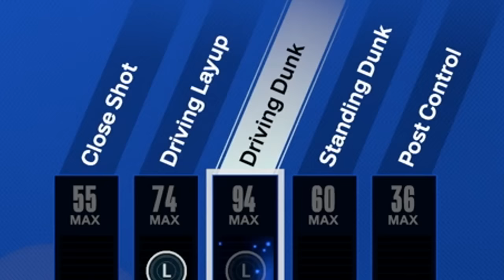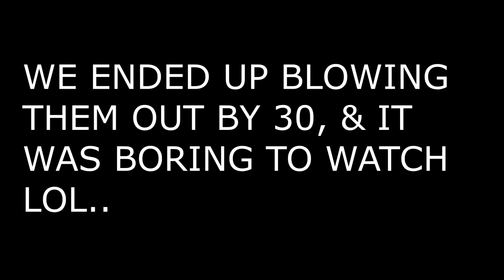99 Deebo + REC RANDOMS In NBA 2k24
99 Deebo + REC RANDOMS In NBA 2k24